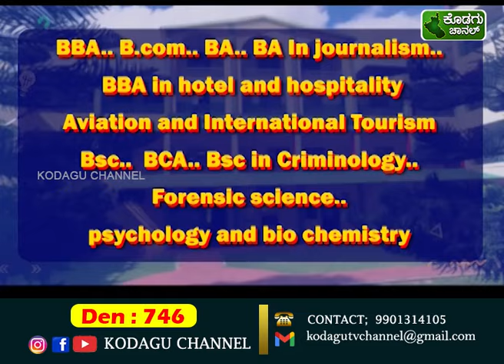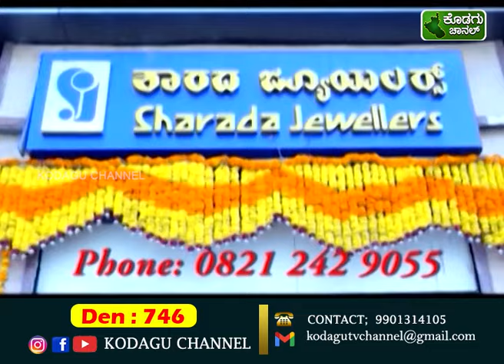KODAGU CHANNEL || NEWS 20-07-2024